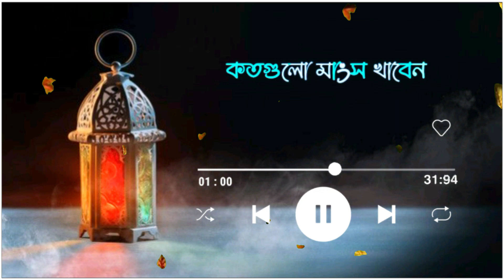abu toha Muhammad adnan sad status | Islamic Waz sad